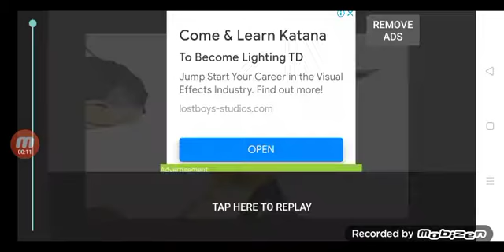wip atreyos vs scorpios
I forgot who made atreyos and the spartan
scorpios by me